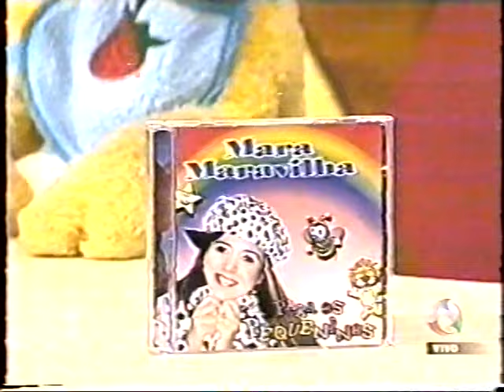Eliana & Alegria ( Mara Maravilha para os Pequeninos)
Mara Maravilha
Eliana e Alegria
Rede Record
2003
Mara Maravilha para os Pequeninos